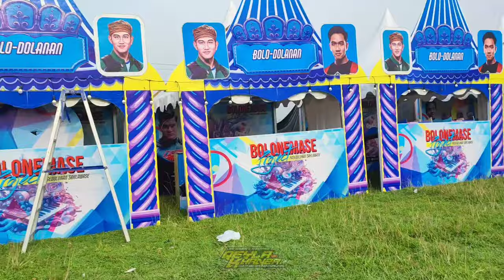TAMPILAN SEMAKIN KEREN,BREWOG X AEROMAX & BOLONE MASE PROJECT SIAP PARGOY GRATIS LAGI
lokasi brewog aeromax bolone mase project dj tanti lapangan desa ngebrak Gampengrejo kediri
monggo merapat mase mbak e gratis ...